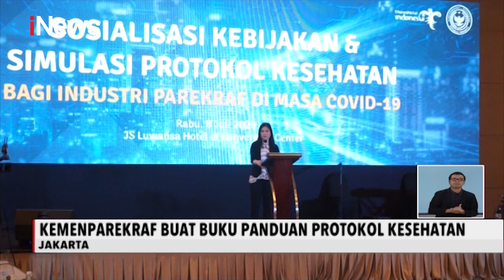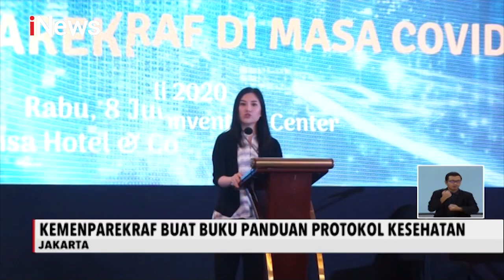Kemenparekraf Buat Buku Panduan Protokol Kesehatan untuk Lindungi Wisatawan - iNews Siang 11/07